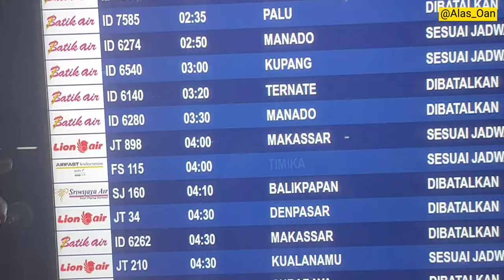perjalanan Jakarta-kupang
jangan lupa fallow Instagram